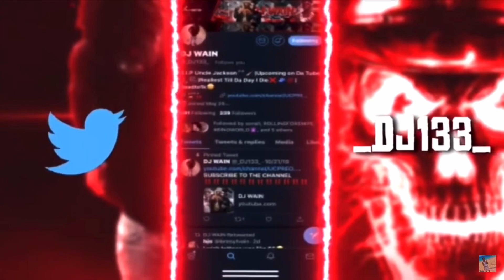AMERICAN REACTS TO FRENCH RAP 🔥🇫🇷| 1PLIKÉ140 - “DOLCE VISTA” | (REACTION‼️)